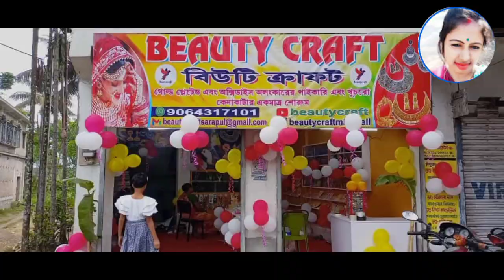বিউটি ক্রাফট এর শুভ উদ্বোধন। সবাই আশীর্বাদ / দোয়া করবেন 🙏@biplabpinkivlogs @apvlogs1412